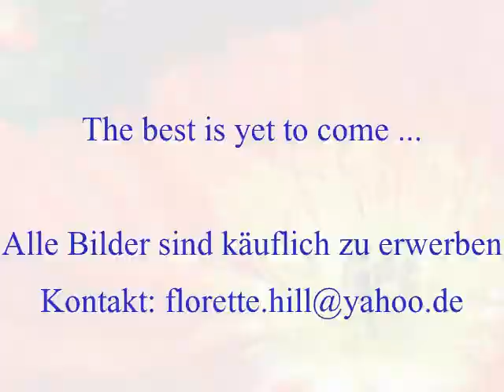the best is yet to come ...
alle Bilder sind käuflich zu erweben.